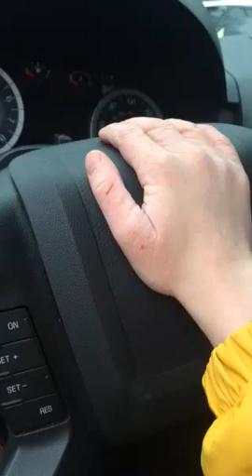Ford F-150 Horn to Cannycart